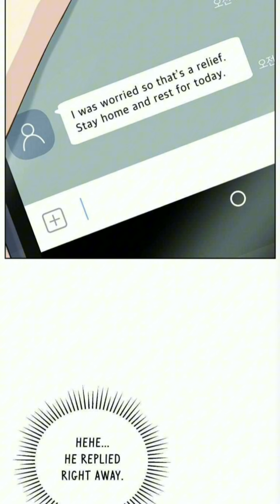The Yandere top's father is Being teased~ chapter 45 //